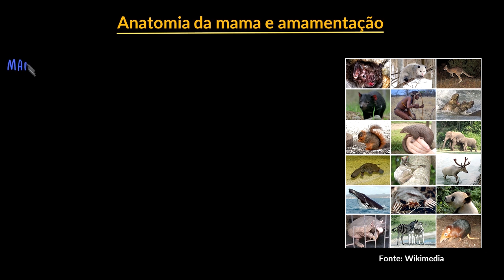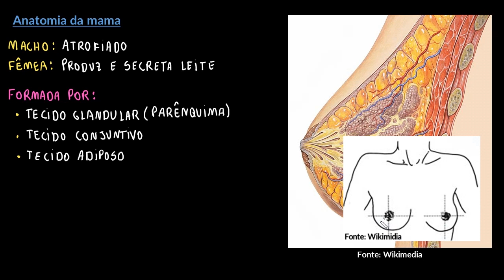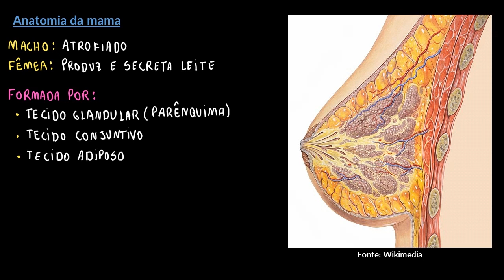Anatomia da mama e amamentação | Parte I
Nesta videoaula abordamos a anatomia da mama em diferentes estágios de desenvolvimento mamário. Também tratamos dos processos de lactogênese, lactação e amamentação